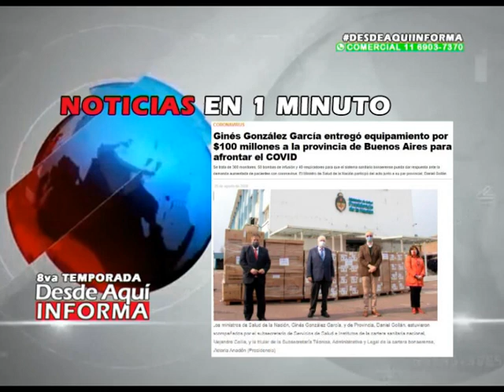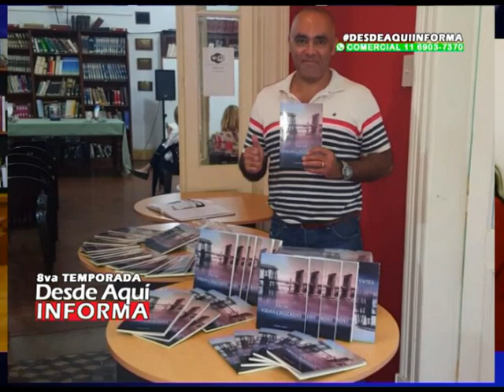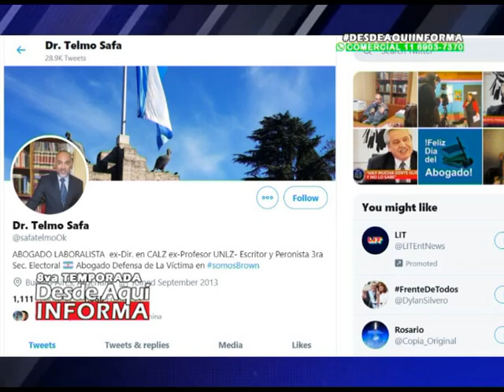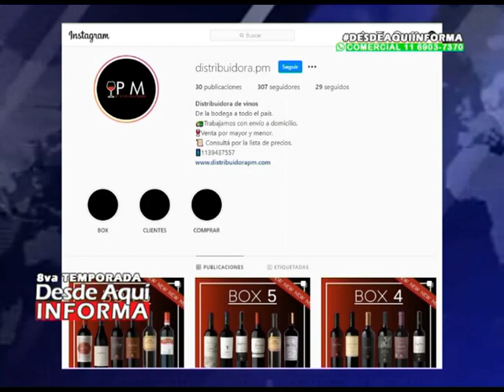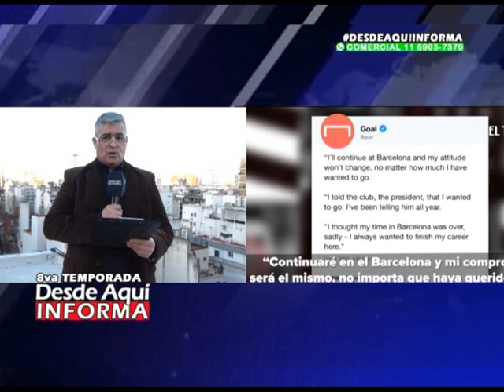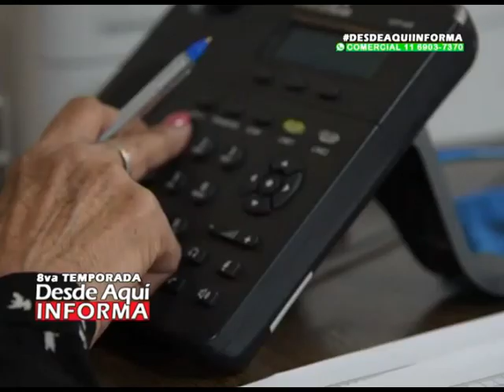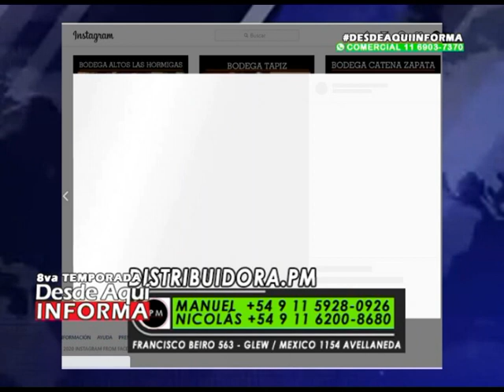PROGRAMA DEL MARTES 8 9 2020